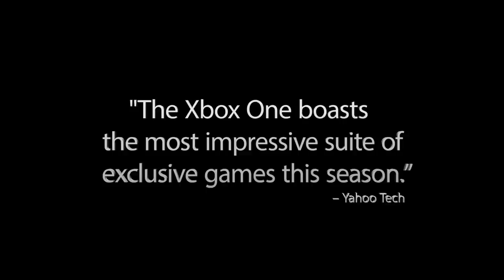Xbox One: Les meilleurs jeux de 2015 ont choisi leur console